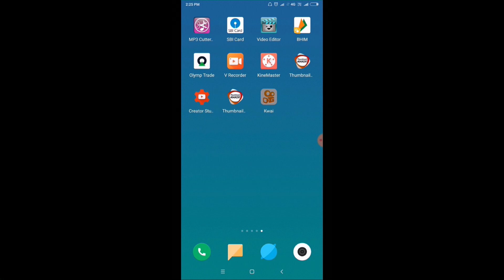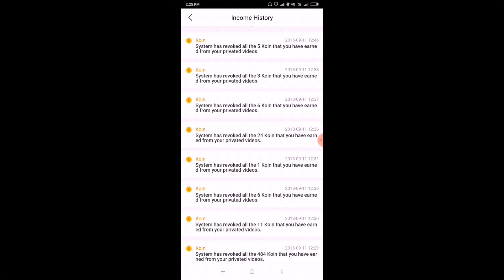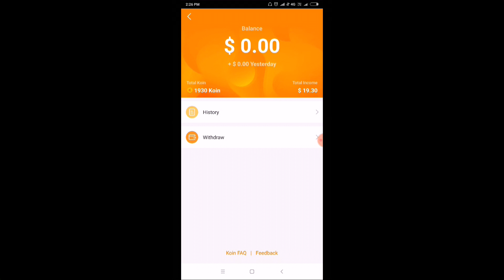KAWAI APP COIN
भूल से भी मत करना ये काम